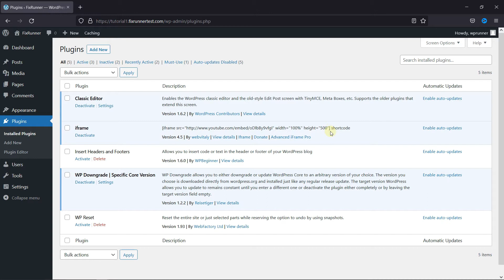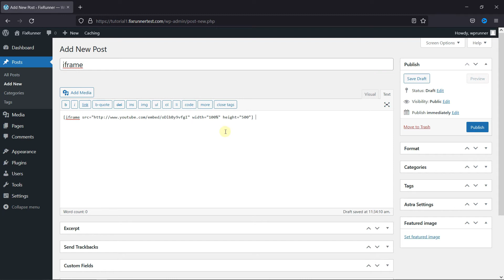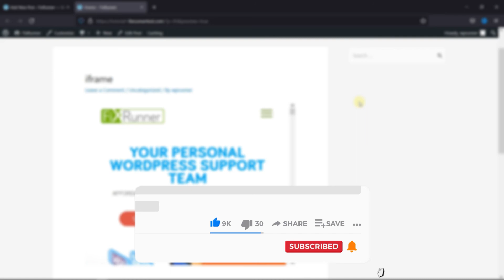How To Embed An iFrame In WordPress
Watch this easy way to Embed an iFrame in WordPress. An iFrame is an inline frame used inside a webpage to load another HTML document inside it. This HTML document may also contain JavaScript and/or CSS which is loaded at the time when the iframe tag is parsed by the user’s browser.WordPress users often come across iframes when they are trying to embed something from an external source into their WordPress site.

0:12 - Introduction.
0:36 - Installing the Plugin.
1:00 - Navigate to a post.